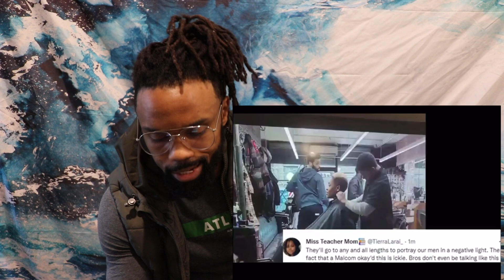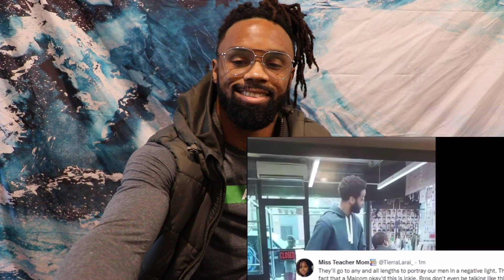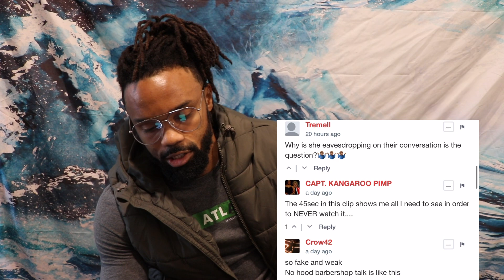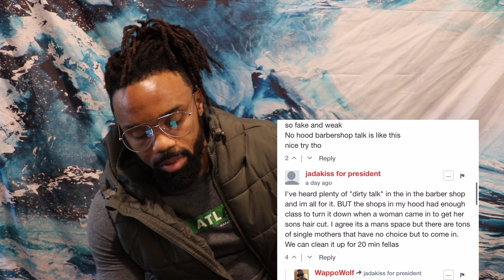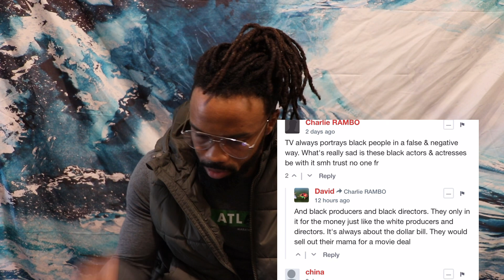People are outraged by barbershop talk on Harlem tv show!? Are they justified or sensitive?